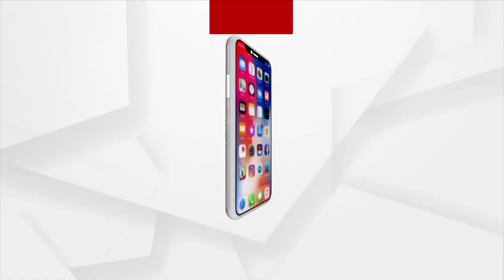Pleasant View at the Railway Station on PM Modi's 71st Birthday.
ପ୍ରଧାନମନ୍ତ୍ରୀଙ୍କ ଜନ୍ମ ଦିନରେ ରେଳମନ୍ତ୍ରୀ ଅଶ୍ୱିନୀ ବୈଷ୍ଣବ ରେଳ ଷ୍ଟେସନରେ ଗୋଟେ ଛୋଟ ଶିଶୁକୁ ଚକୋଲେଟ ଦେବାର ଚିତ୍ର ଲୋକଙ୍କ ମନକୁ ଛୁଇଁଯାଇଛି ।